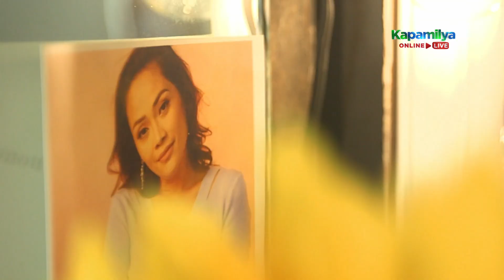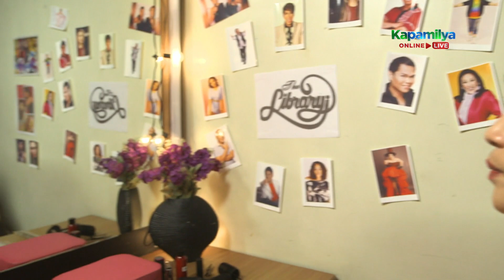Tart narrates her miserable experiences in life | Paano Kita Mapasasalamatan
Actor-comedian Tart Carlos narrates her insufferable experiences and shares how a mentor lifted her up.

Episode Cast:
Judy Ann Santos-Agoncillo / Reginald "Lassy" Marquez / Melvin "MC Muah" Enriquez Calaquian / Richardson "Chad Kinis" Dela Cruz / Tart Carlos / Andrew "Mamu" De Real / Negi / Allysa De Real